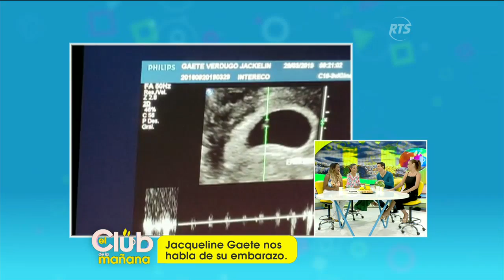Jacqueline Gaete nos habla de su embarazo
Hoy es nuestra invitada en 'El Club de la Mañana'

Jacqueline, nos cuenta como se enteró que iba a ser mama y de como fue canalizando su estado junto a su familia.